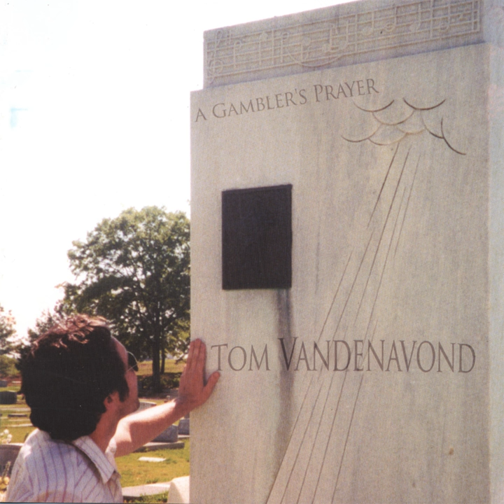In the Bighorn Mountains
In the Bighorn Mountains · Tom Vandenavond

A Gambler's Prayer